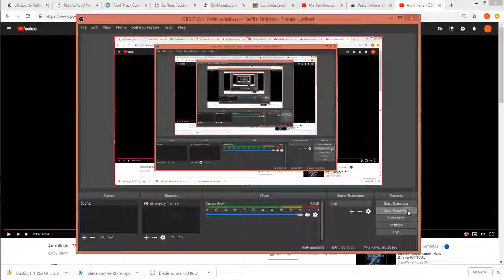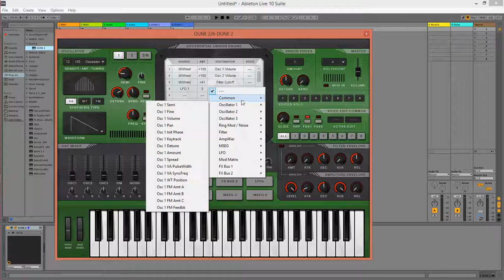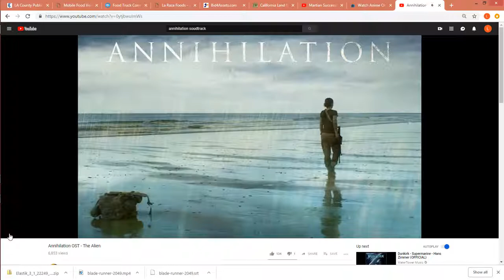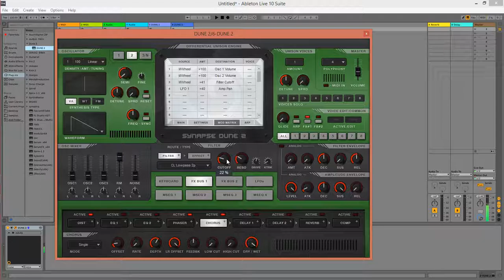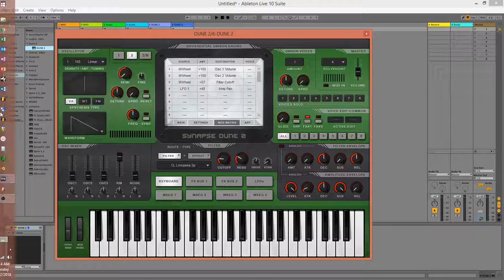Annihilation movie soundtrack sound recreation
Just an attempt to come as close as possible to recreating the sound